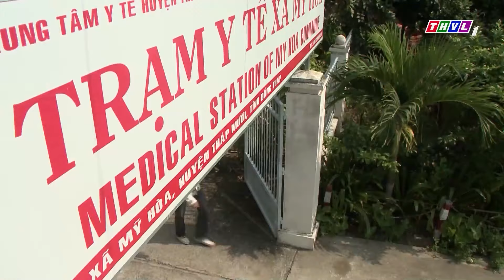[Phim Việt Nam] BÁN TÌNH ĐỔI TIỀN CHẠY THEO DANH VỌNG | Phim Tâm Lý Xã Hội Hay Nhất | Kho Phim Việt